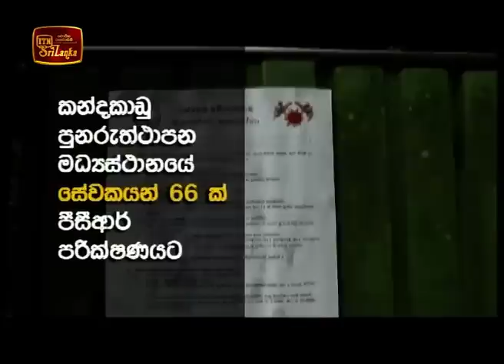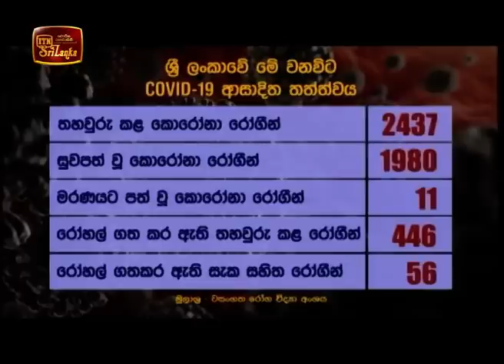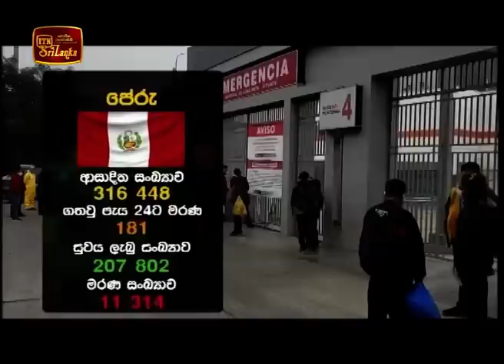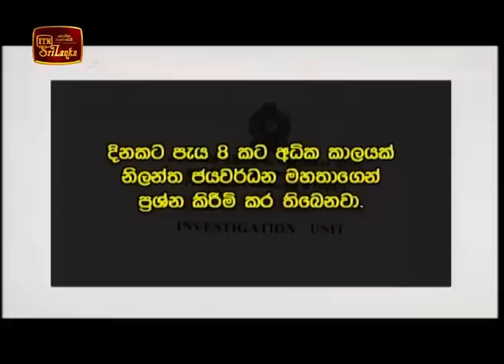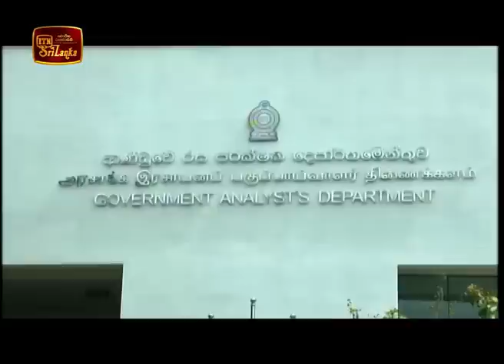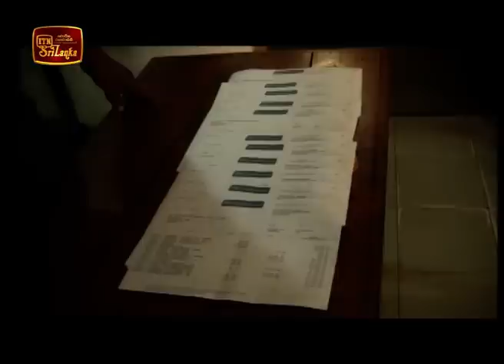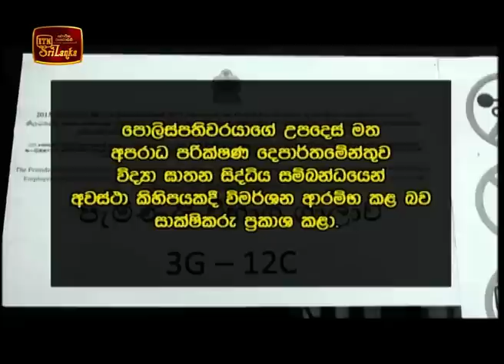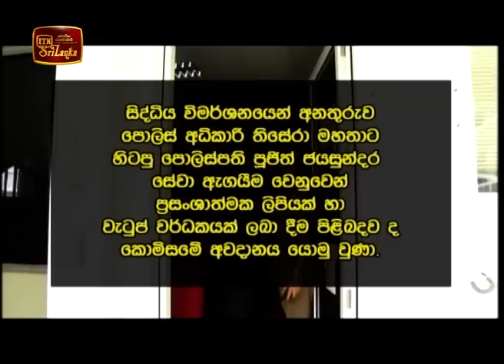ITN News 2020-07-10 | 06.30 PM